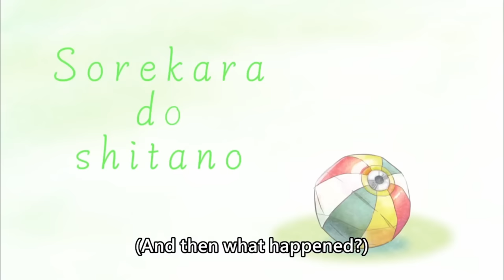[ENG SUB/Hololive] Biboo is not beating around the spoiled kid allegations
Credits :
BGM